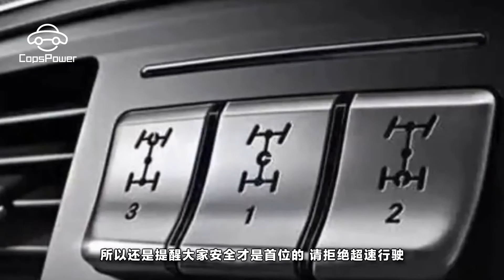如果在高速上超過安全行車時速，這些功能會直接喪失！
“速度70邁，心情是自由自在”然而在高速公路上很多車主們就更“自由自在”了，把車速飆到140-150也是常有的事，對自己的駕駛技術信心十足！可是很多車主並不知道，車輛超過安全行車時速時，車子的一些功能會喪失！就算你的駕駛技術再高，也難逃厄運！